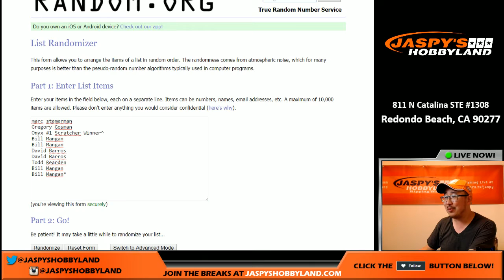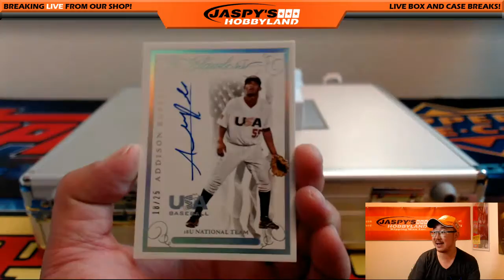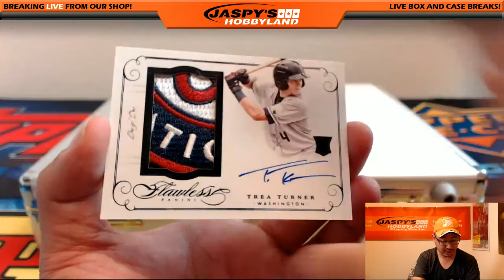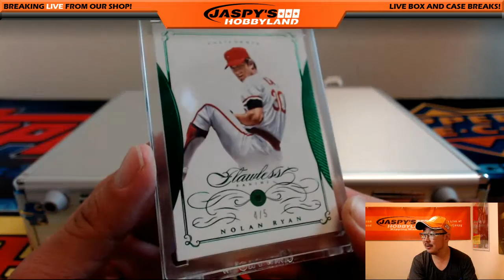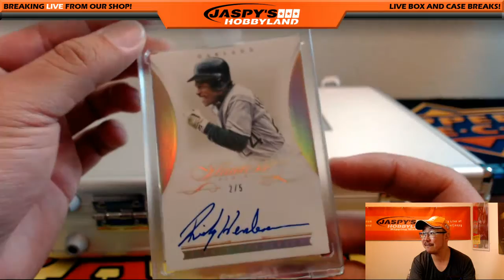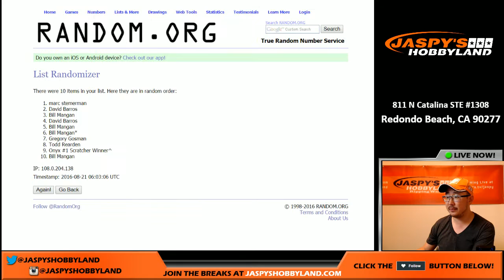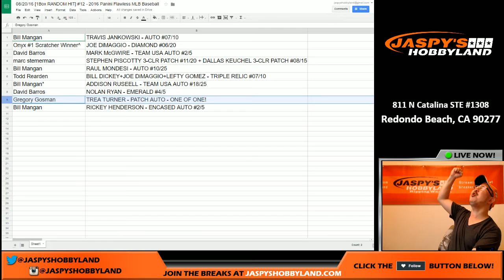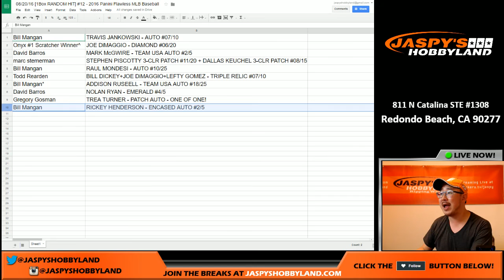08/20/16 [1Box RANDOM HIT] #12 - 2016 Panini Flawless MLB Baseball